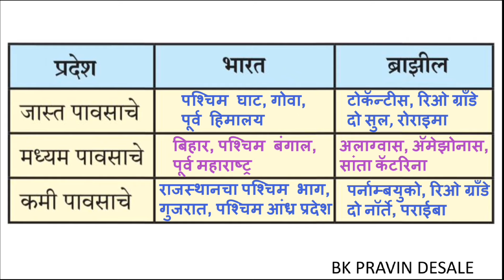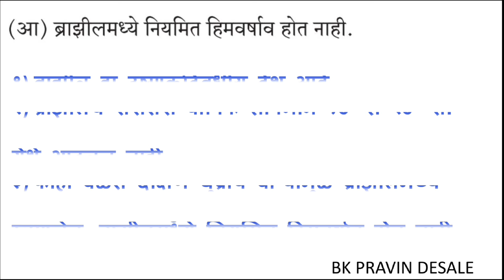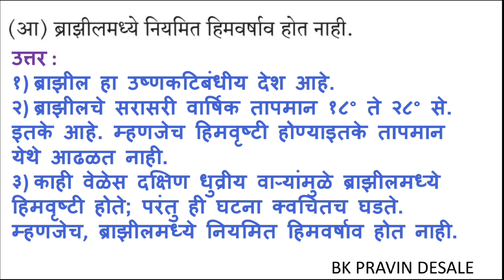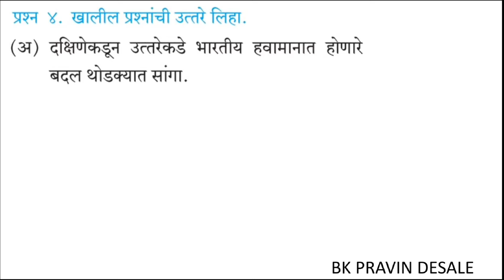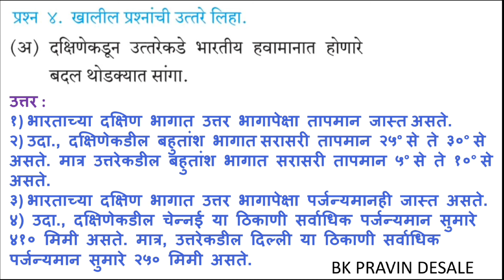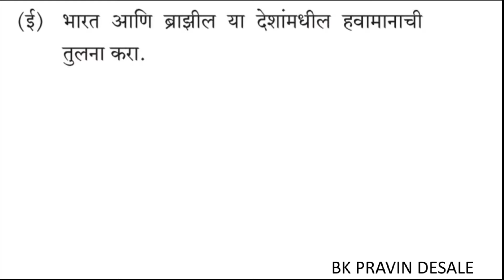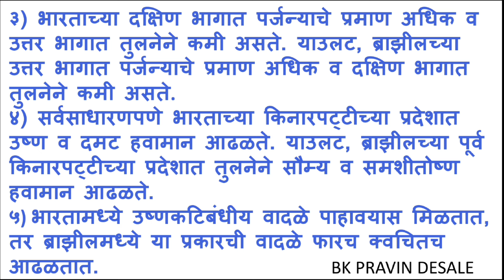हवामान स्वाध्याय | havaman swadhyay | हवामान स्वाध्याय इयत्ता दहावी भूगोल | 10th bhugol swadhyay 4